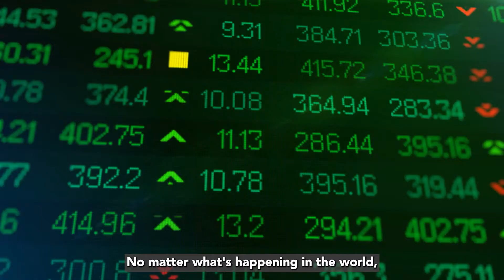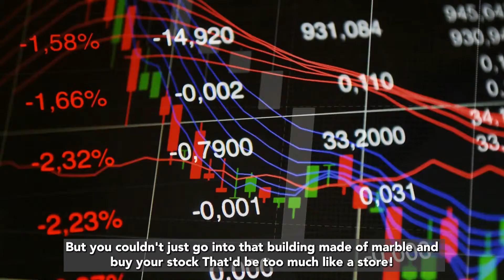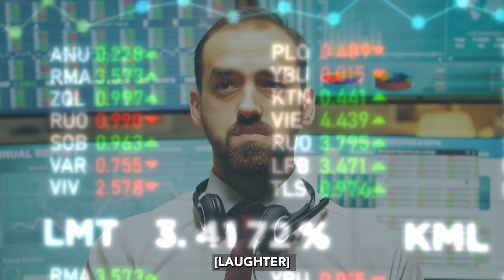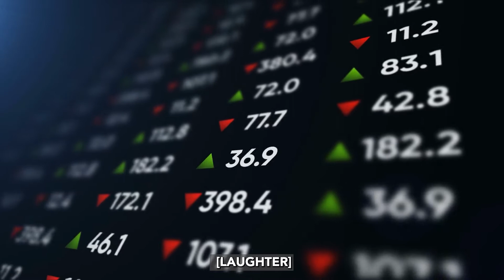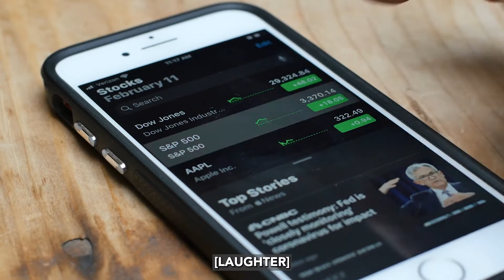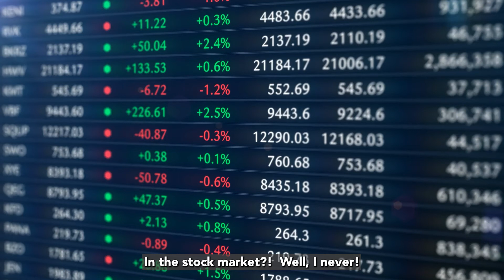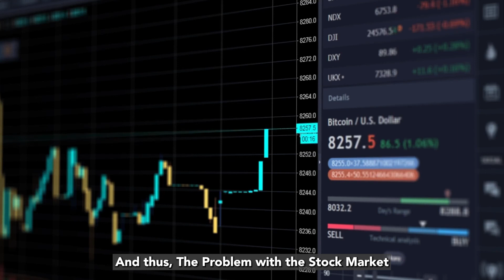Economy: How Redditors Exposed The Stock Market | Jon Stewart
The stock market has become a circus of the rich and the foolish. And it’s a place where honest investors are getting screwed by Wall Street. The stock market has become a place where the rich can get richer and the middle class is left with scraps. It’s time to hold Wall Street accountable. It’s time to hold Jon Stewart accountable.